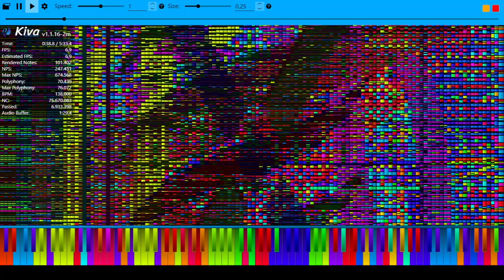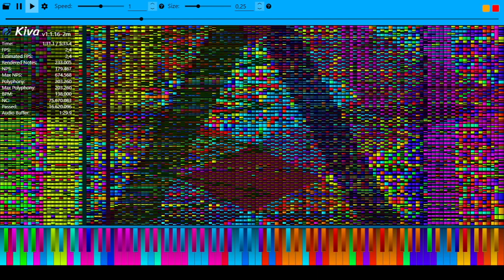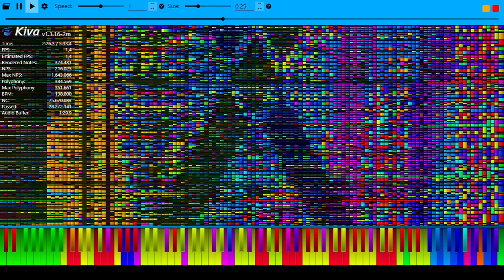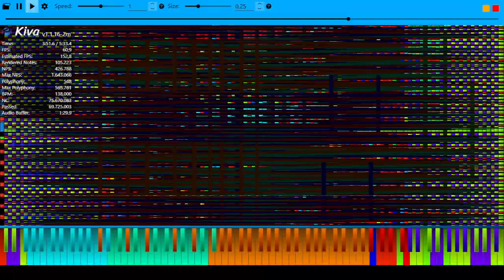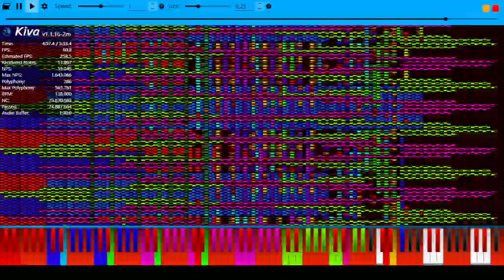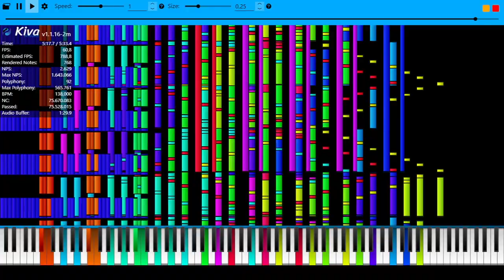Black Midi Bad Apple Hope Mode OR 75.6 Million Notes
Polyphony is increasing up every second so its hard to detect the frames on the recording because  the OR is so Powerfull
Made by: me Originally made by Orangepaprika 67,ZoneGamer,Alexander Verevkin,Cameron Troy Russell,TTC, clean black,FFF,Alexaris and TheMine Black Midi
Original Video:this
Soundfont:FluidR3_GM by Frank Wen